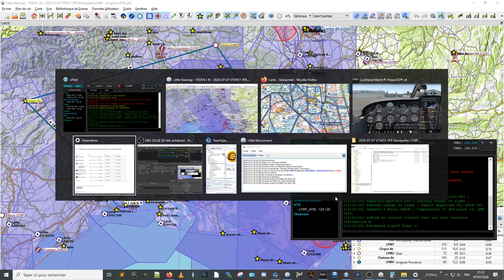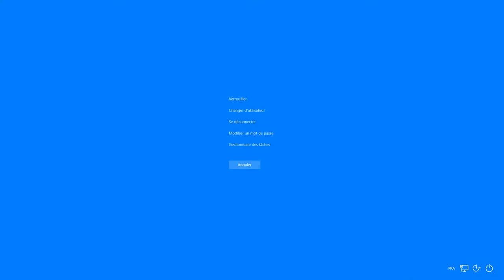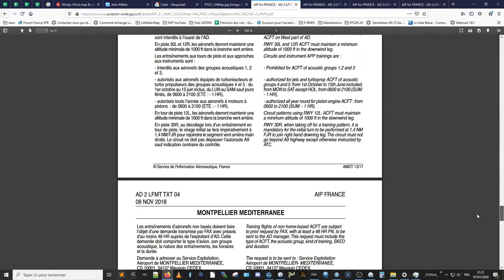VATSIM-PPL #31-- partie manquante (~15') de Montpellier LFMT à Avignon LFMV - Mardi 07 juillet 2020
Voici la partie manquante du vol Live d'hier soir dont le streaming avait été interrompu !
Arrêt au bout de ~05' durant le briefing : cette séquence contient donc
- la fin du briefing
- le roulage
- décollage et s'arrête en mi vent arrière de départ

A la fin de cette séquence, retour sur la vidéo initiale au point de reprise exact (05'42")

bonne continuation :-)